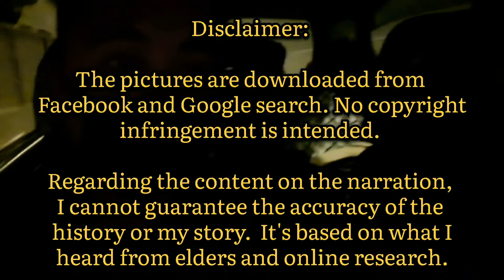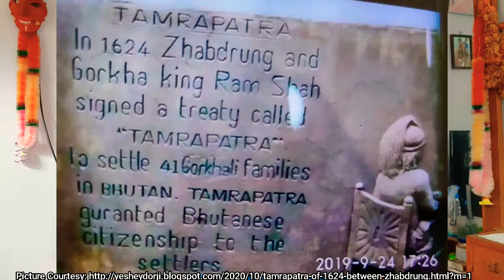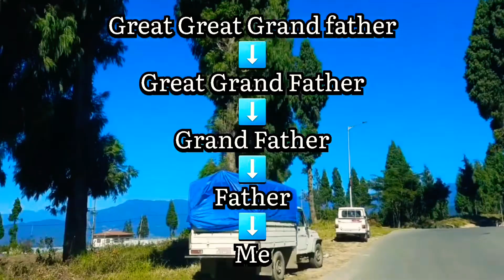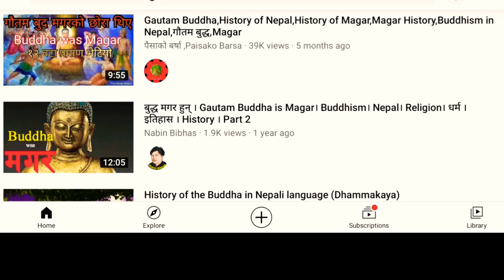How can people of Bhutan speak Nepali? l Story of Tsirang and Lhotshampas l History of Lungeli Magar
Regarding the content on the narration, I cannot guarantee the accuracy of the history or my story.  It's based on what I heard from elders and online research.

Gai Tihar ll Devithan Dara ll Day # 2 ll Diwali Celebration in Tsirang 2020 ll Damphu Bhutan